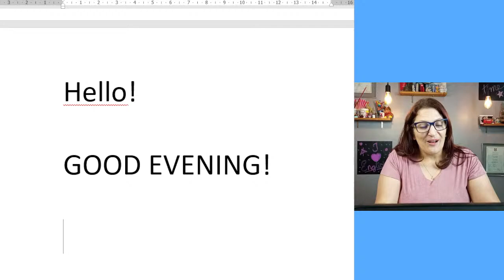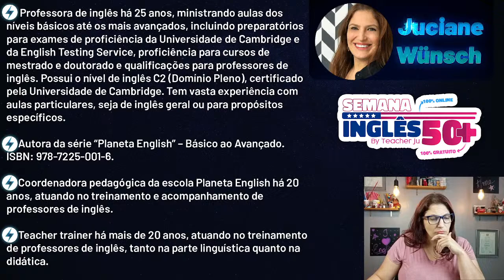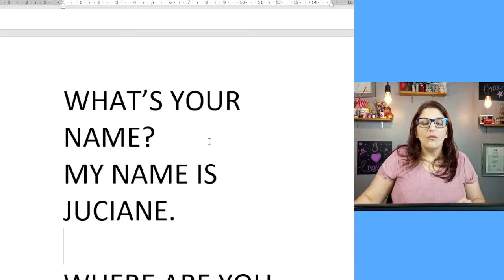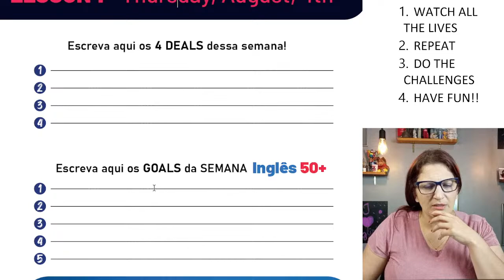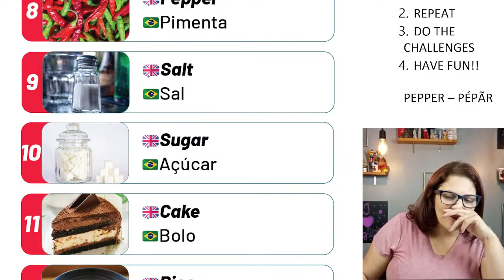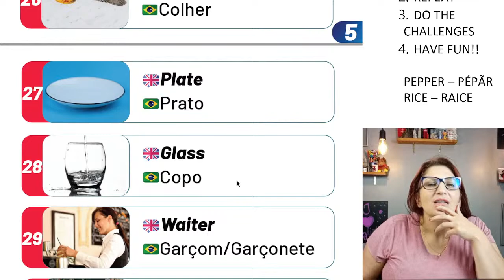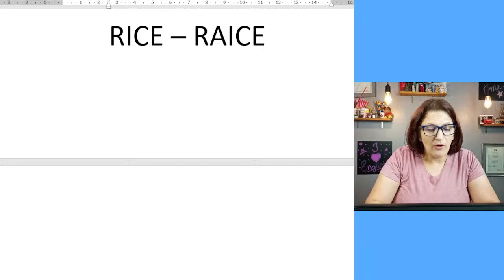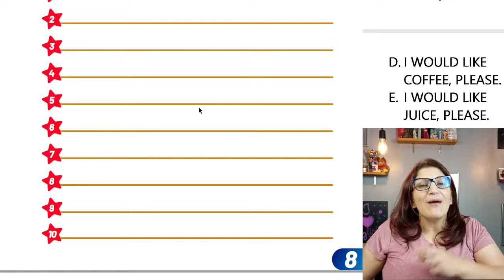🤩 LIVE 1 - SEMANA ENGLISH 50+